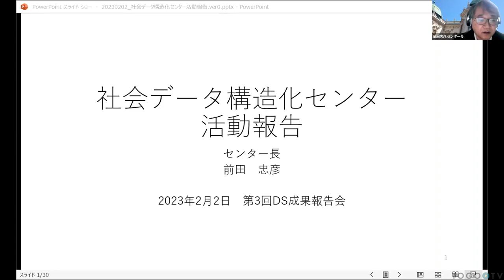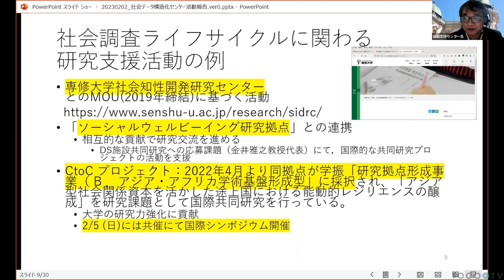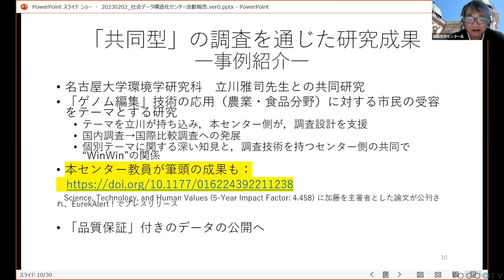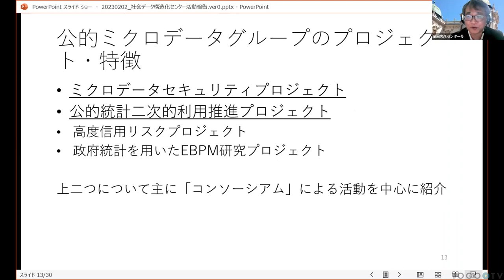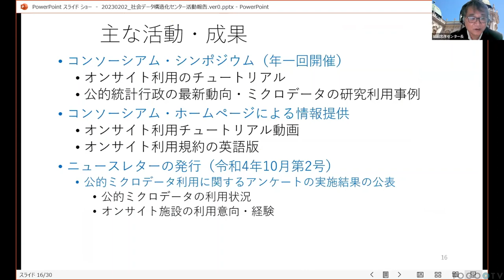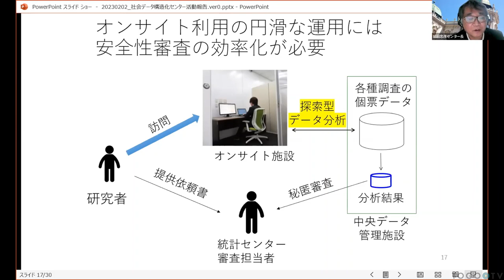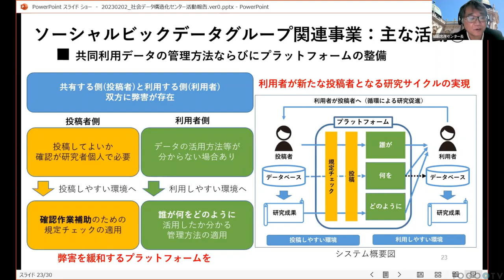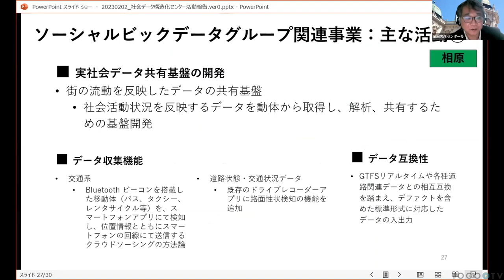社会データ構造化センター 活動報告 @ 第3回ROIS-DS成果報告会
本日の統合TVは、2023年2月2日に開催された、大学共同利用機関法人 情報・システム研究機構(ROIS) データサイエンス共同利用基盤施設(DS) 第3回成果報告会から、社会データ構造化センター 前田 忠彦 氏による 「社会データ構造化センター 活動報告」をお送りします。